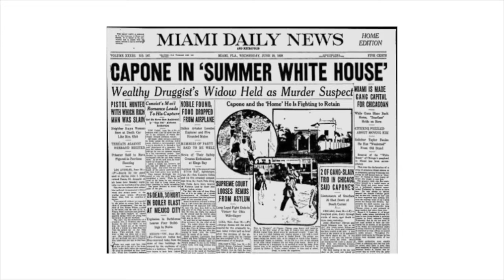Presidents inFlorida by Dr, James C. Clark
The history of past Presidents that have vsisted Florida for various reasons and various locations. Dr. Clark tells us who whent where, and why.
Did you know Florida has never produced a Preident?